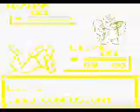Pokemon Yellow 042: Lift Key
We need the Lift Key to reach Giovanni. We find that one of the Rockets is holding on to it. After you beat him, he goes and drops it.